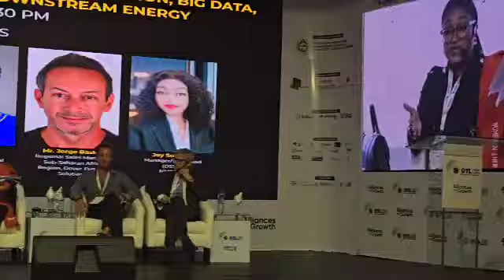WEOG Session at OTL Downtown Africa 2024(5)